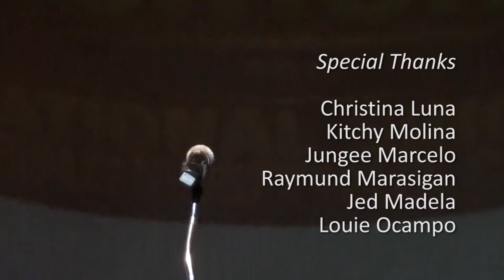ELEMENTS 2011 - A Documentary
Elements 2011 Singing and Songwriting Camp
Dumaguete, Philippines

Documentary team:
Adi Lopez
JC Valencia
Nicole Ang